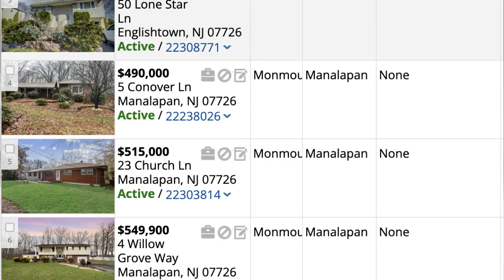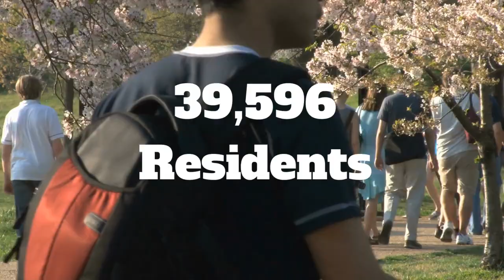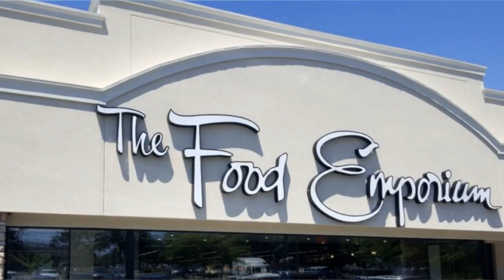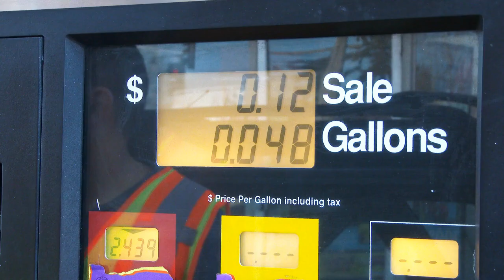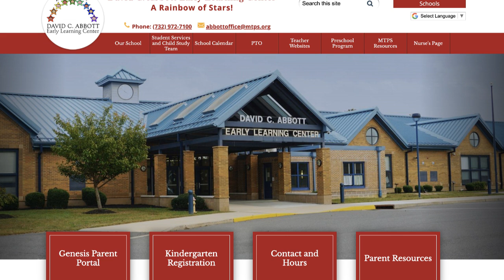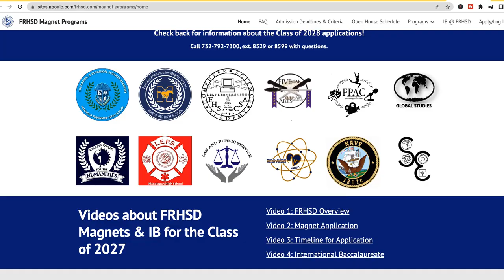"Don't Decide Yet: Marlboro vs. Manalapan Smackdown!"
When people are moving to Monmouth County,  they often choose between Marlboro and Manalapan to live.   So, which town is better to live in? Well, there's no clear answer, but I'll try and break it down for you so you can decide for yourself!  Here is a little heads-up.  The towns are VERY VERY similar!

I'm Cori Dunphy, a Realtor with RE/MAX CENTRAL in Manalapan, NJ. I serve the Monmouth County area and would love to connect and help you with the sale or purchase of your next home.   Don't live in Monmouth County or even the state of New Jersey.  I am part of a wonderful network or agents nationwide and  I can connect you with a realtor in your area!  So please reach out!

 / corisellsnj

Cori Dunphy Realtor®
RE/MAX CENTRAL